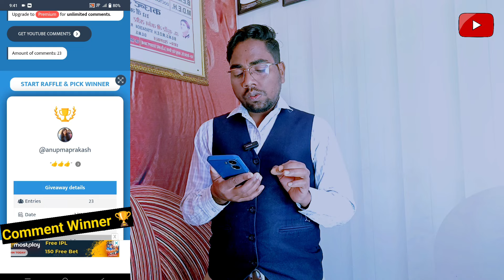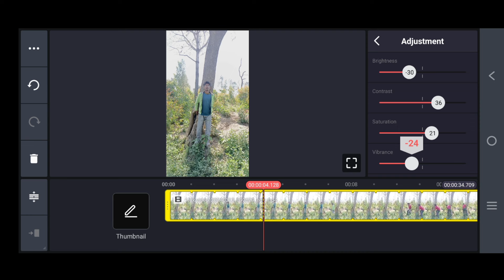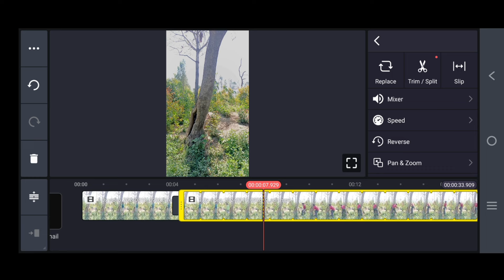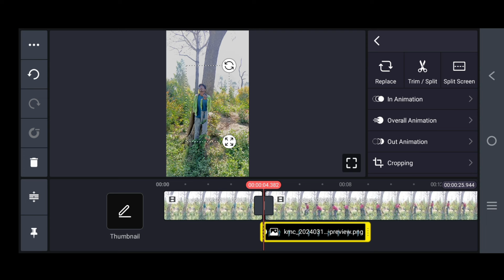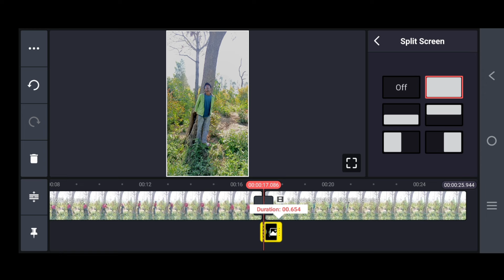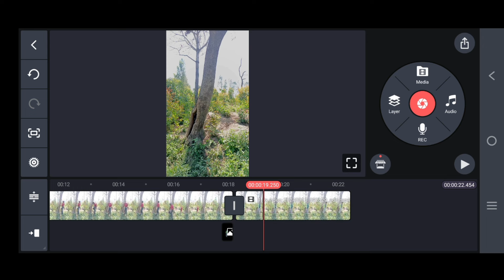पेड़ में गायब होने वाला वीडियो बनाना सीखें | tree me gayab hone wala video Kaise banaye | Tutorial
ji
50MM Lens
Mobile Tripod
Wireless mic

tree me gayab hone wala video Kaise banaye Tutorial
video editing
magic video editing kaise kare
vfx editing tutorial
magic video kaise banaen
vfx magic video kaise banaen
vfx magical funny video
vfx magic games video
dr yash technical
Tree magic trick
Vfx tree magic video editing
vfx game video
vfx shorts video kaise banaye
Vfx magical tree
youtube shorts
Free vfx green screen
vfx Dr yash
how to make magic video editing tutorial
hi
how to create magic video
how to make magic Flying Video editing tutorial in Hindi
how to make video editing tutorial in Hindi
how to make kinemaster editing tutorial in Hindi
how to make long Garden Helicopter Flying Video editing
how to make mobile editing tutorial in Hindi
how to make Vfx magical editing tutorial
how to make mobile editing in kinemaster
how to make Vfx game video editing tutorial
how to make Vfx Magic video editing tutorial in Hindi